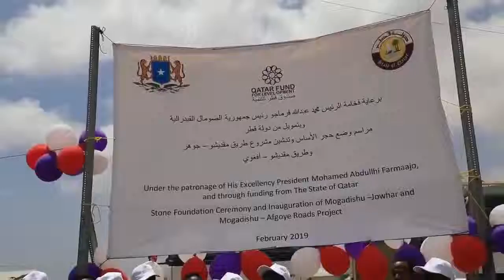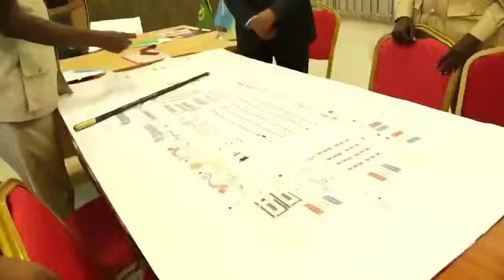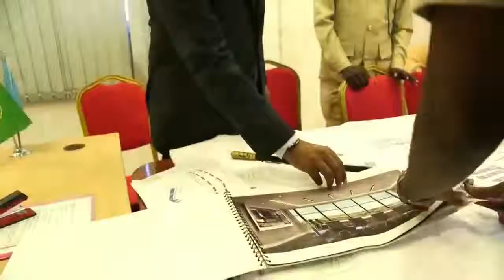Warar Deg Deg ah DF oo soo saartay Go’aan ka nixiyay Kenya, J Land S Land A Madone oo